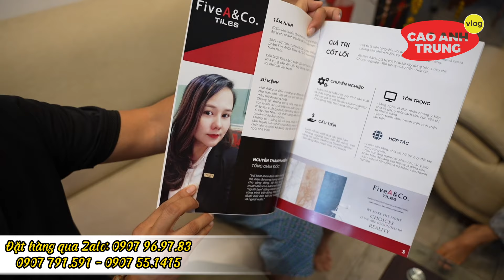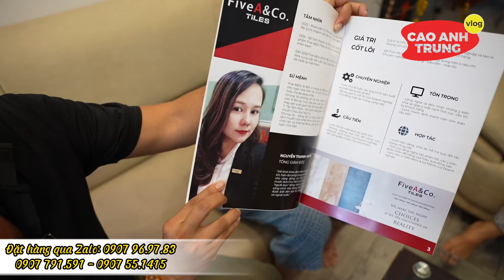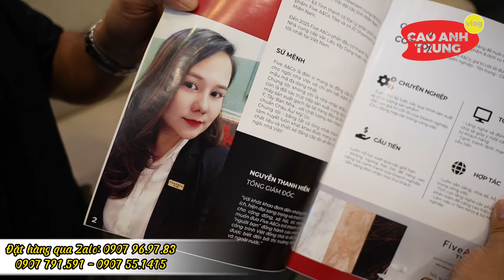Tuyệt vời, Mẹ Nữ Tổng Giám Đốc xinh đẹp "chơi lớn" miễn phí thuốc cho dòng họ và cho cả người nghèo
👉Theo dõi video cũng như những hoạt động trên face của Trung qua
👉Quý khách có thể tham khảo hoặc mua sản phẩm bên nhà Trung qua

Chúc cả nhà mình có một ngày vui vẻ và hạnh phúc ạ!